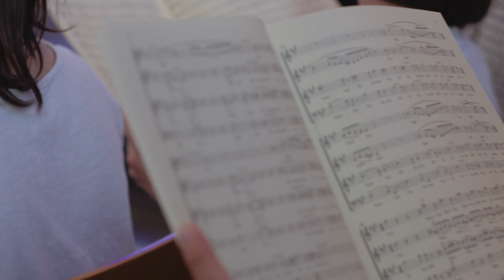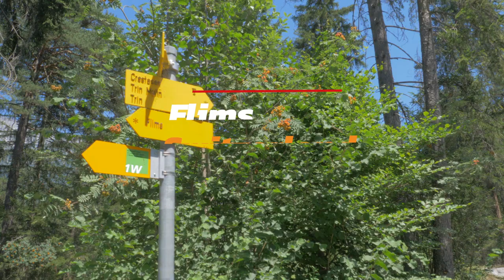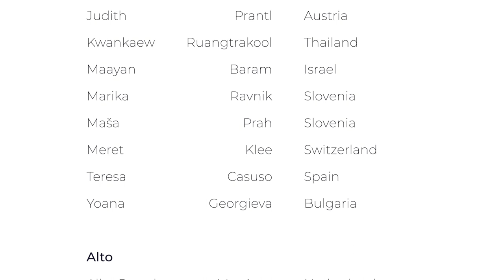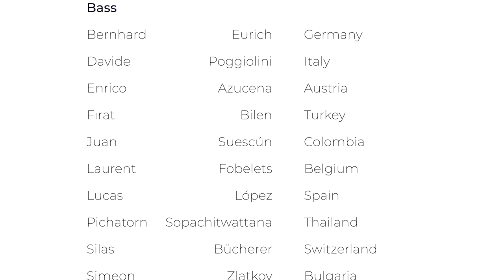EuroChoir 2022 Documentary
EuroChoir2022

The unique choir project EuroChoir by the European Choral Association takes place in a different country every year since 1982. In 2022, it was Switzerland’s turn!
50 singers between the ages of 18 and 30 from all over Europe studied a demanding programme together with the two conductors Yuval Weinberg (ISR) and Marco Amherd (CH) and presented the results of their work during a concert tour through Switzerland. After 7 days full of intense rehearsals in Lenk im Simmental in the Bernese mountains, new friendships, deep bonds, sightseeing, long conversations, valuable lessons, sunny weather, hiking in the mountains, enjoying Swiss food, and culture, singing all day and night, fun, love and appreciation, the choir presented its programme at four successful concerts in Lenk, Basel, Flims and Rheinau and met young and ambitious local choirs on the way. The project showed once again, how important musical, cultural and social exchange across nations can be and how music can deeply connect people with different backgrounds with each other.

Conductors: Yuval Weinberg, Marco Amherd
Project Team: Lucia Chen (Project Manager), Patrick Secchiari (President Schweizerische Föderation Europa Cantat – SFEC), Xavier Devillers (European Choral Association Board Member), Alba Roorda Martinez (European Choral Association Youth Committee Member)
Film: Candeloro CASE

The EuroChoir 2022 was a project initiated by the European Choral Association, organized by Schweizerische Föderation Europa Cantat – SFEC and supported by Schweizerische Chorvereinigung SCV.